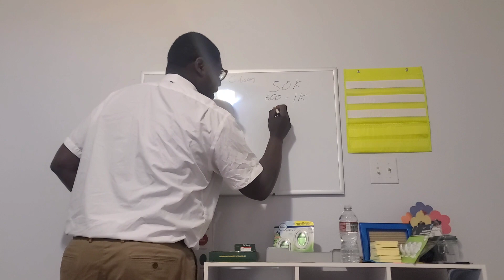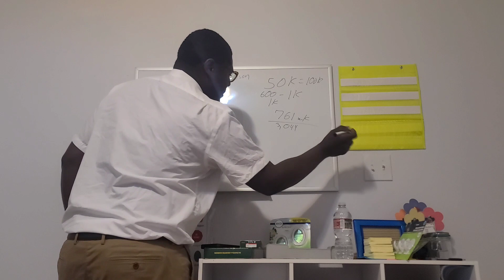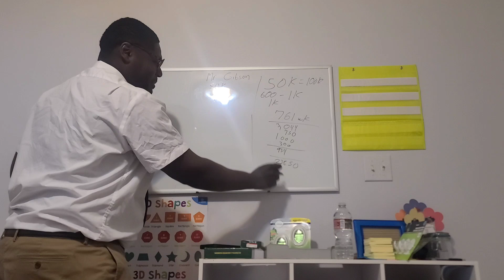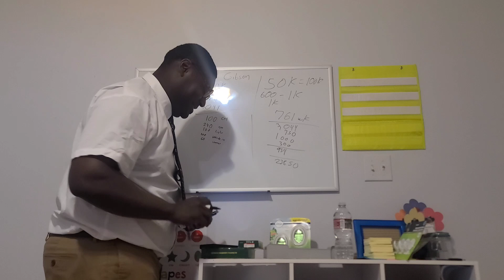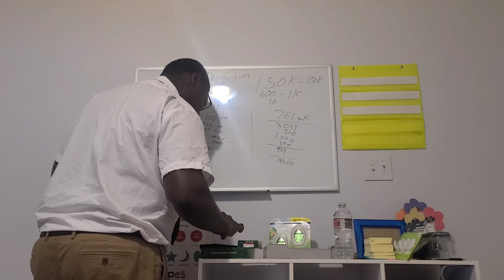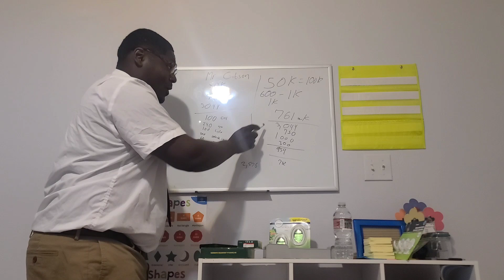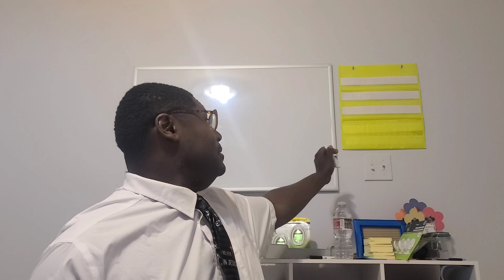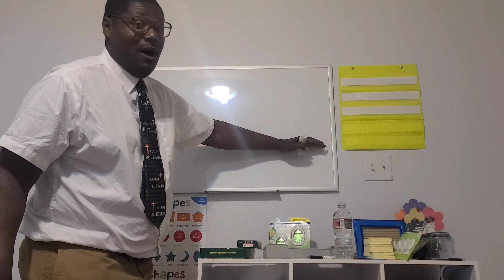How to beat inflation